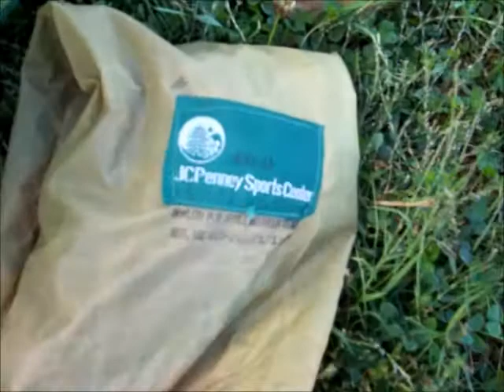yard sale score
found some good deals at the annual community sales at the lake, this old tent is bout like the one  we used back in cubscout days